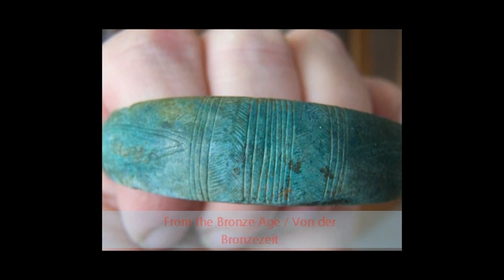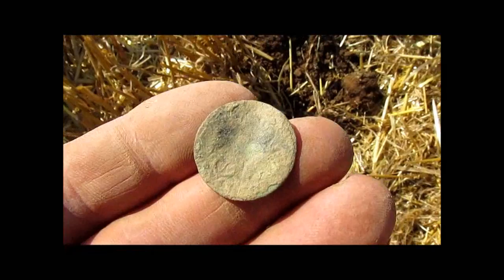Metal Detecting Bavaria with Gerd & his Garrett ACE 250 Part 156 Test run on new Permission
1,5hrs Test run on a new permission in 32°C or 83°F  sweating my Backside off .. Lol

1,5 Std test lauf auf einer neuen Genehmigung bei 32°C .. Geschwitzt wie Sau.. Lol